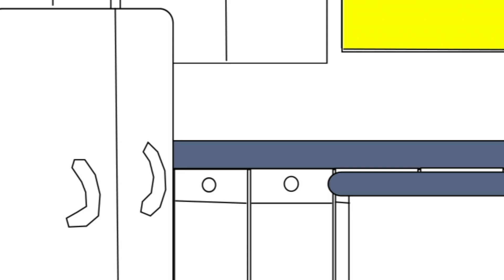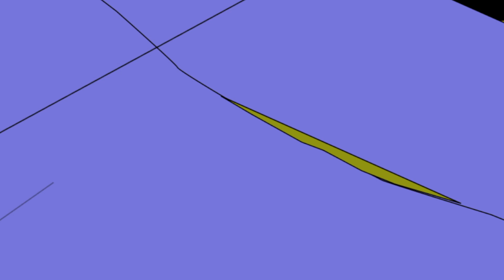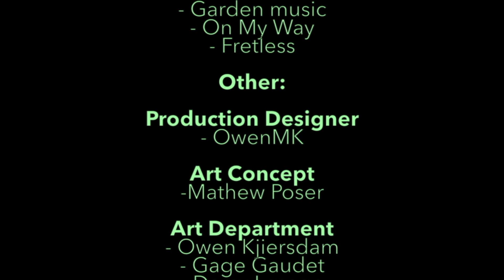Angry Furniture Animated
My first ever animation. Don't tick off your Furniture.